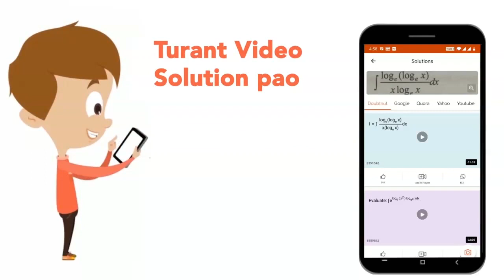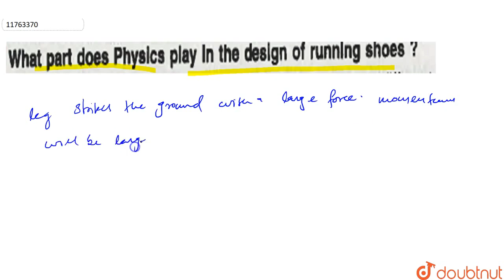What part does physics play in the desingn of running shoes ?